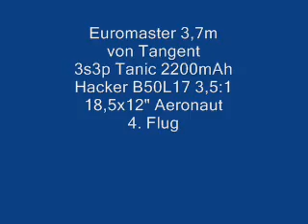Testflug mit neuem Euromaster 12.2005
Testflug mit Euromaster von Tangent ob man auf einem Video überhaupt noch was erkennt.